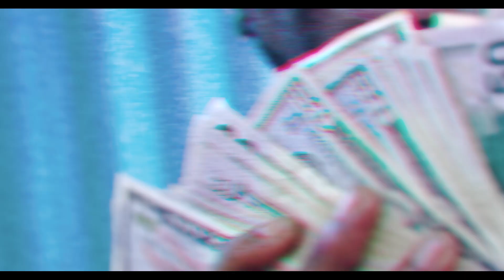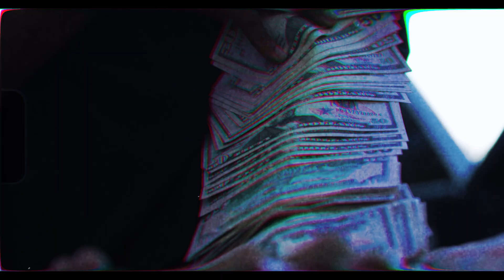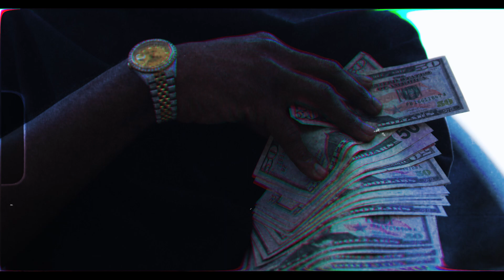Pharoah - “We Don’t Dance No More” feat. Yung LA (Official Music Video - WSHH Heatseekers)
Exclusive WSHH Heatseekers music video for “We Don’t Dance No More” by Pharoah (ft. Yung LA).